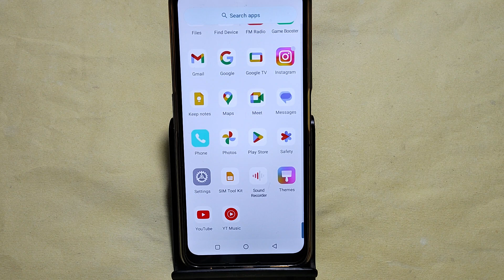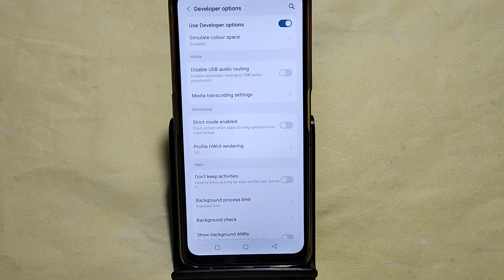How to turn off background running app Moto G34 5G, auto launch app Kaise off Karen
Best powerful CPU under 10k

60-Inch Tripod with Bag

7 Socket 6A Extension Board